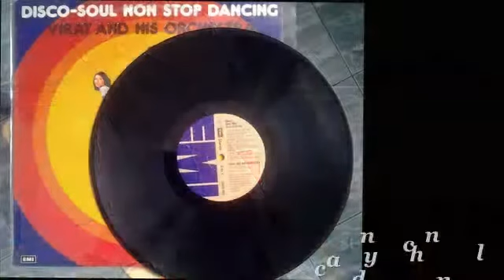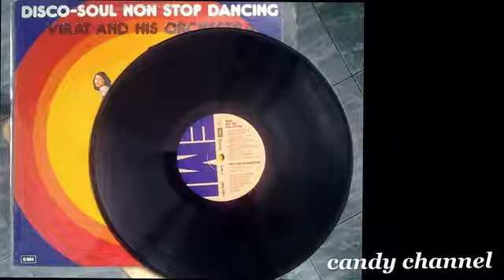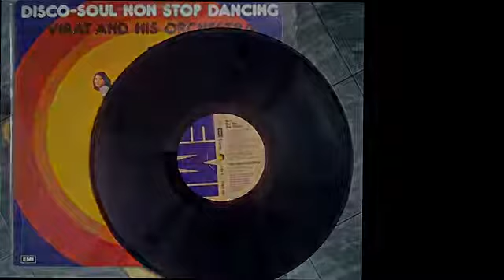Virat And His Orchestra - Disco Soul Non-Stop Dancing Part 2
1.Devil Woman
2.Howzat
3.You Don't Have To Be A Star
4.Lightning Bar Blues
5.9,999,999 Tears
6.Show Me That Way
7.Save Me
8.Take All Of Me
9.Dance Little Lady Dance
10.Disco Duck
11.The Best Disco In Town
12.Dance The Body Music
13.Sun Shine Day